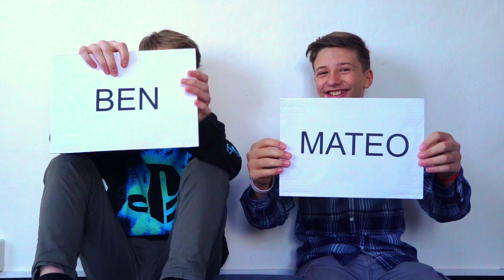Ben & Mateo - Kdo by spíš?